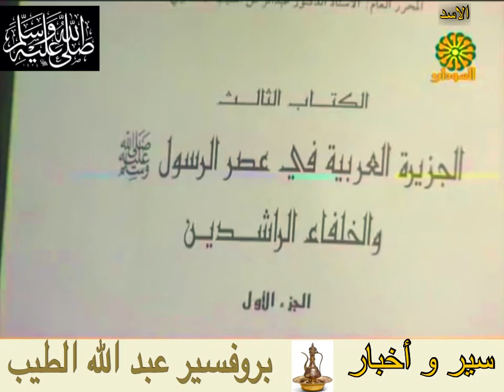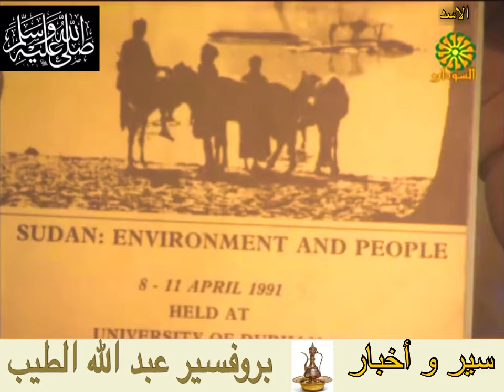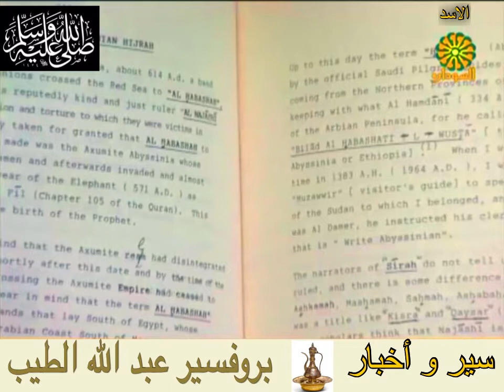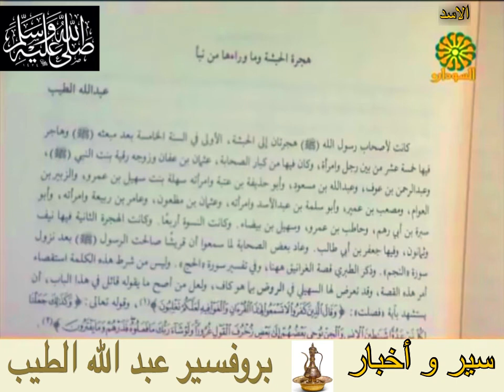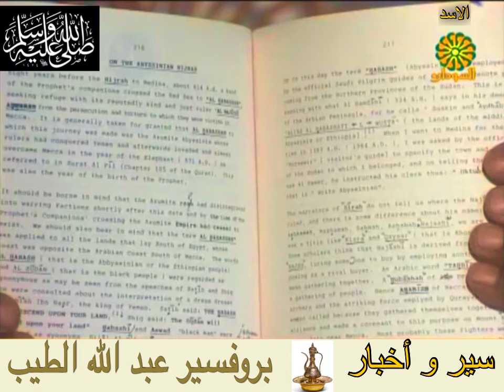سير و أخبار مع بروفسير عبد الله الطيب و الهجرة الاولي